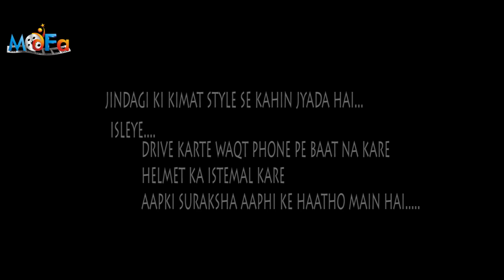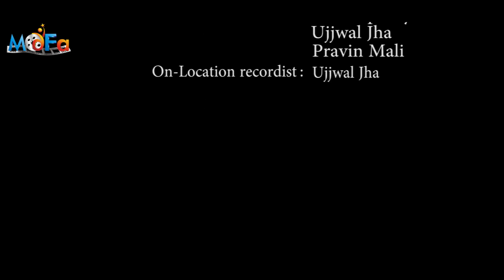Helmet oR heLL-MeET at Mumbai Digital Films Academy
A short film done by the students of Mumbai Digital Films Academy.The students have done this short film just after completing their first month ; this is a regular class exercise.